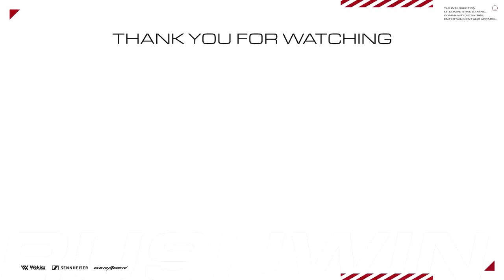【CoD:MW】アプデで更に強化されたアレ。